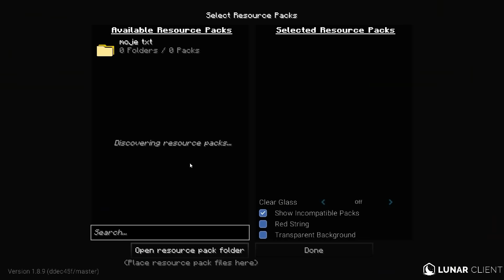BedWars, ale kiedy zginę mój Texture Pack staje się GORSZY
LINK DO TXT: NA DC